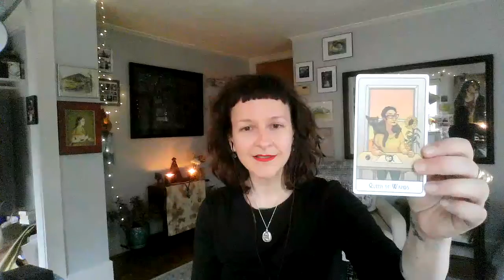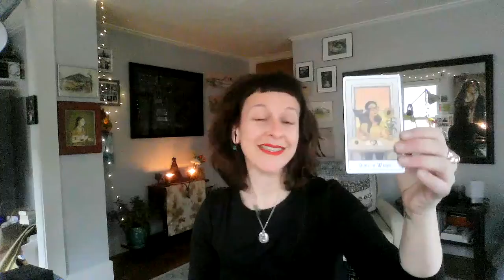Getting Started with Tarot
This is a video supplement for those who check out a tarot deck from the Olive Free Library. You can use this video to give you some ideas about how to begin working with a tarot deck.